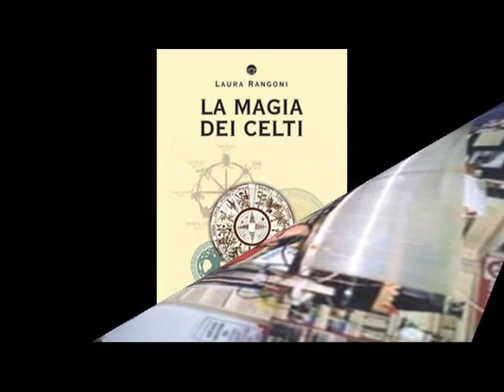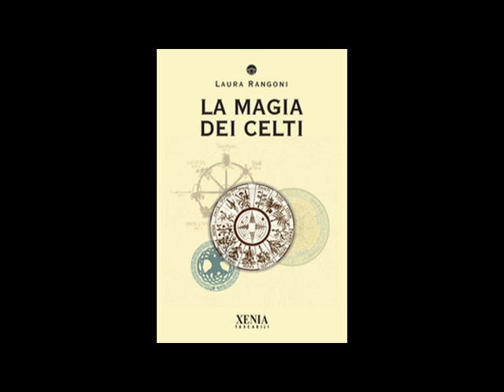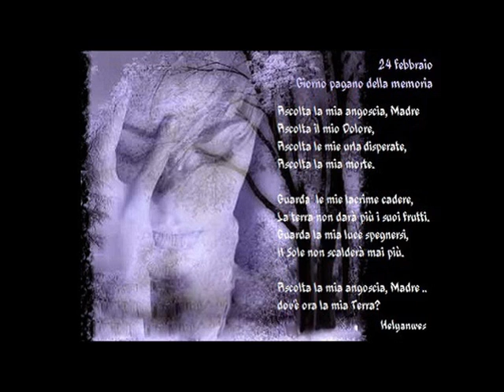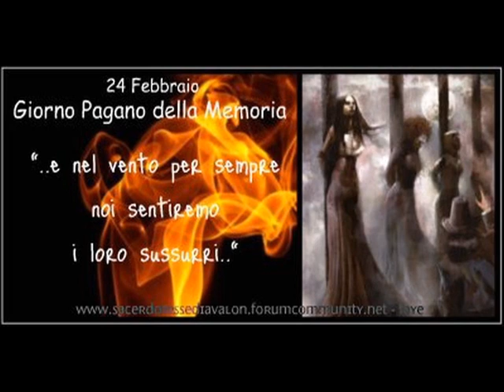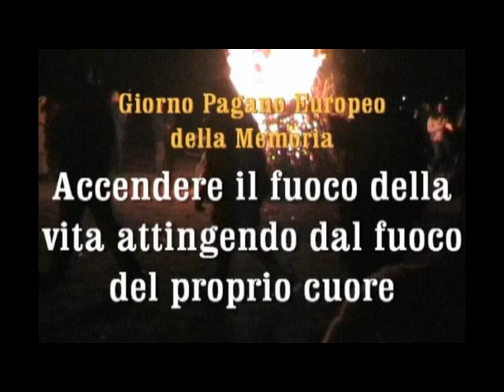24 febbraio il giorno della memoria degli eroi per uscire dall'orrore cristiano. [528A]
[06:04] 24 Febbraio Il Giorno della memoria degli eroi per uscire dall'orrore cristiano ; [10:07] 24 Febbraio 2007, riaccensione del Fuoco di Vesta; [10:42] Legge sulla libertà religiosa che regolamenta la materia religiosa mette al centro lo Stato, articolo di Valdo Spini e i "ministri di culto" riconosciuti (celebrano il matrimoni) se accettano le leggi italiane;
Continua in:
20070111B Formazione della percezione e la selezione dei fenomeni percepiti

Trasmissione Radio Gamma 5 del 11 gennaio 2007
Alcuni siti/autori delle immagini relative al GPEM (Giorno Pagano Europeo della Memoria):